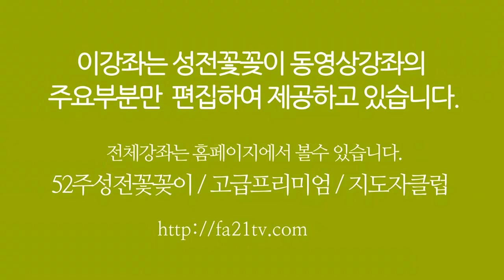시즌 성전꽃꽂이 - 성전꽃꽂이 대표채널